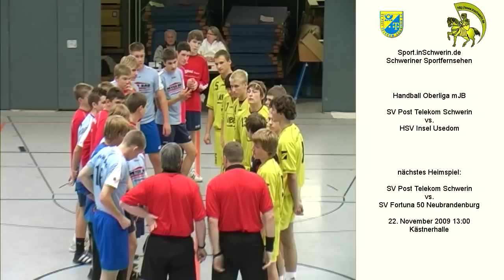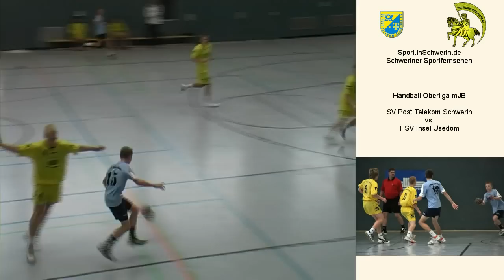Sport inSchwerin 30s2 T 01